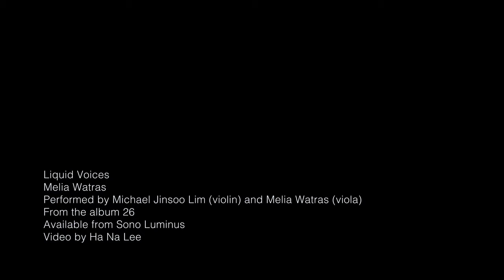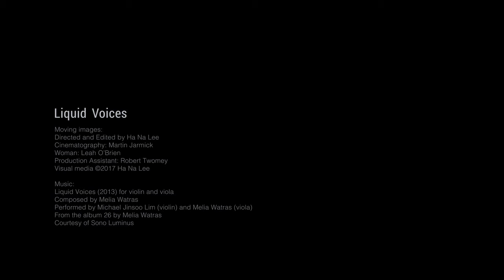Liquid Voices--music by Melia Watras, video by Ha Na Lee; Michael Lim (vln), Melia Watras (vla)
Liquid Voices
Performed by Michael Jinsoo Lim (violin) and Melia Watras (viola) From the album 26 by Melia Watras
Courtesy of Sono Luminus

Directed and edited by Ha Na Lee
Cinematography: Martin Jarmick
Woman: Leah O’Brien
Production Assistant: Robert Twomey

Premiered by Second Inversion on January 12, 2017